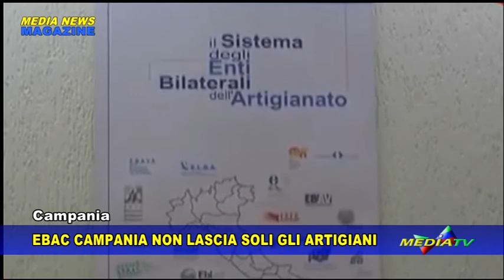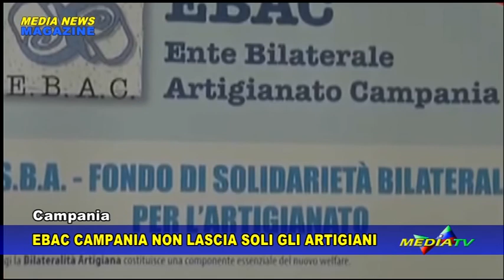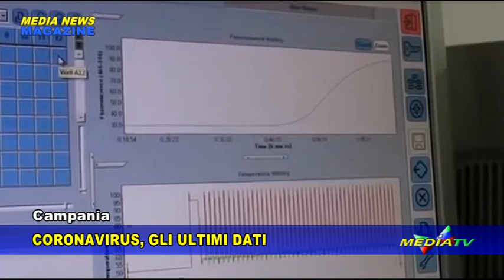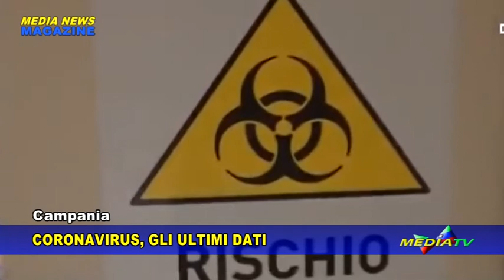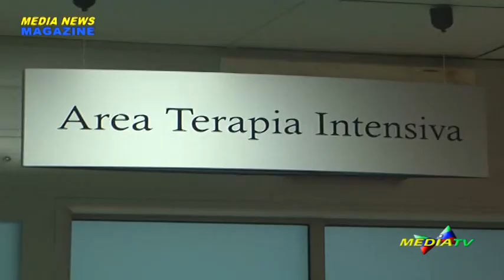Medianews magazine 07 maggio 2020